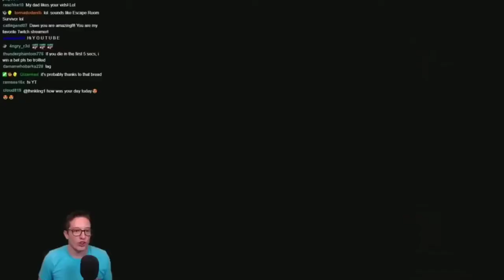YTP BFB 22 .